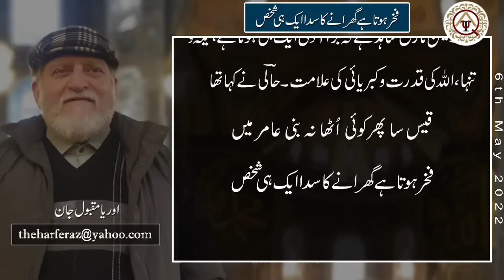فخر ہوتا ہے گھرانے کا سدا ایک ہی شخص | اوریا مقبول جان | حرفِ راز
Official YouTube Channel of OryaMaqboolJan

Column
Writer: Orya Maqbool Jan
Title: فخر ہوتا ہے گھرانے کا سدا ایک ہی شخص
Date Publish: 6 May 2022
VO Artist: Muazzam Asghar